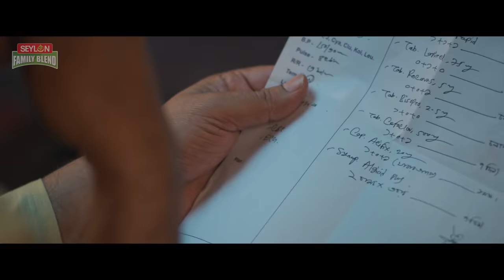একজন অসফল বাবার গল্প || Seylon Tea || Father's Day 2021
জীবনযুদ্ধে সামর্থ্যের সবটুকু দিয়ে বাবারা লড়াই করে যান পরিবারের মুখে হাসি ফোটাতে। এমনও বাবা আছেন যারা শত প্রতিকূলতাতেও আদর্শ থেকে বিচ্যুত হন না। হার না-মানা সেই বাবাদের শ্রদ্ধা।